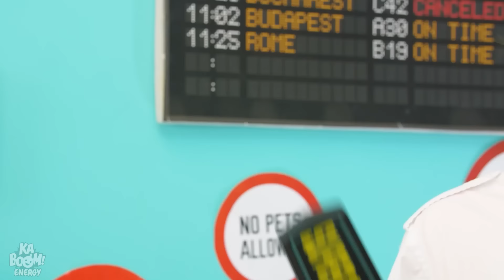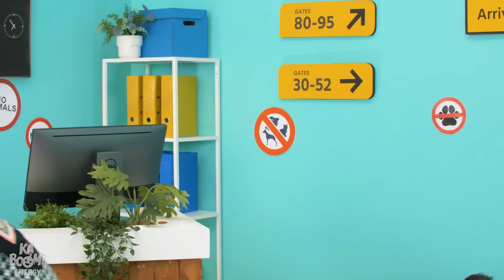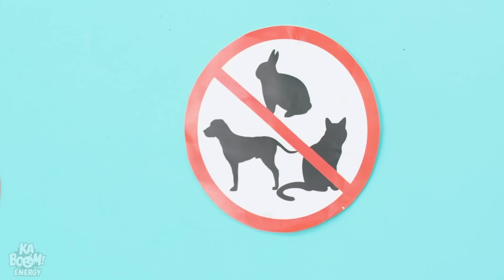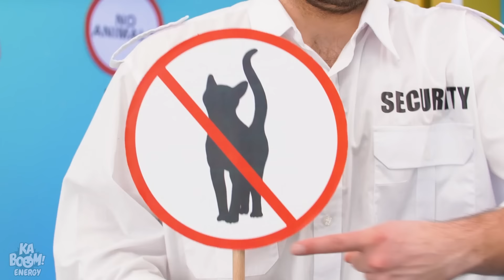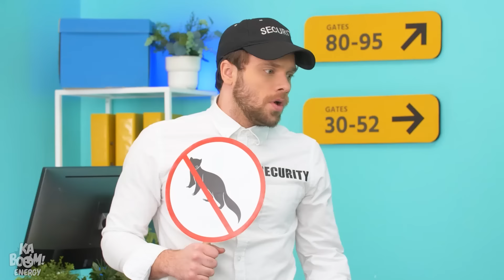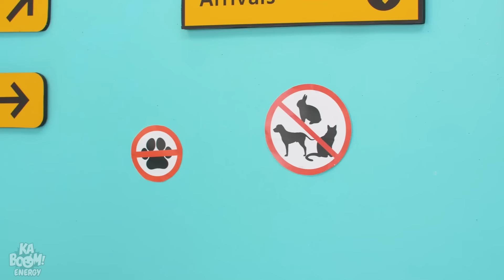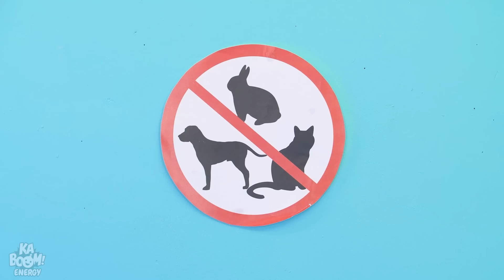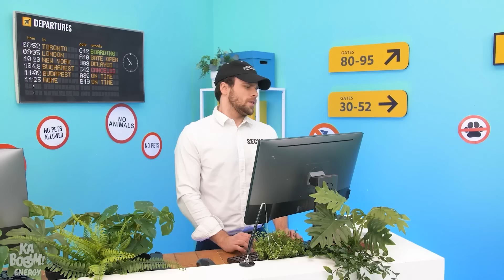Super-Heróis Escondem Seus Pets No Avião | Como Camuflar Qualquer Coisa por Kaboom Energy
Se você gosta de sair de férias com seus animais de estimação, então precisa aprender a colocar animais de estimação em um avião! Nossos super-heróis estão aqui para te ajudar! Eles usarão seus superpoderes para esconder qualquer coisa em qualquer lugar! Então, se você quiser aprender esses truques, fiquem conosco para ideias DIY e truques engraçados de super-heróis por Kaboom Energy! Portuguese

Se você gostou deste vídeo, aposto que também vai gostar do: Truques De Viagem Para Pais Inteligentes #2 | Dicas E DIYs Criativos por Kaboom Energy